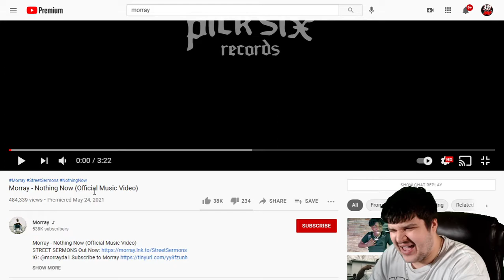Morray - Nothing New (Official Music Video) REACTION